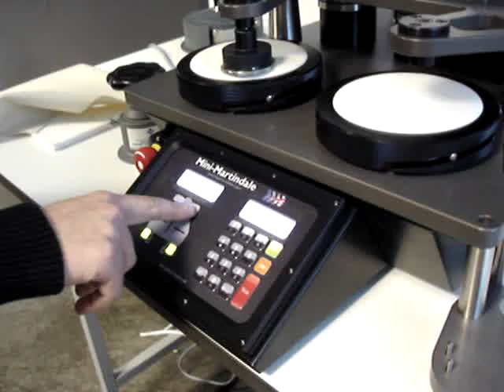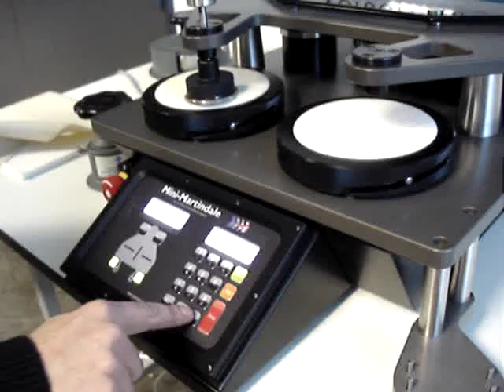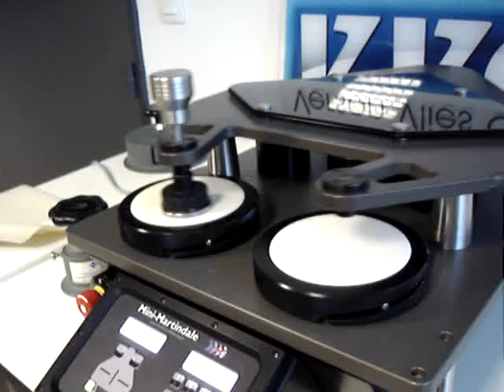Test Abrasion sur Martindale selon la norme ISO 12947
Test d'abrasion sur Martindale 902 de James HEAL.
Mise en place des échantillons sur les postes de tests selon la norme ISO 12947 : Textiles - Détermination de la résistance à l'abrasion des étoffes par la méthode